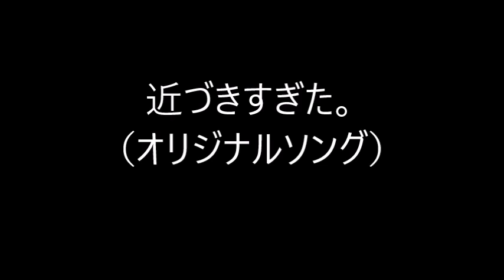近づきすぎた。（オリジナルソング）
歌詞。

距離感は大切です。
赤の他人だったら、そこまで興味はない。
大切な人だからこそ。知りたいんだ。
だけど踏み込み過ぎてしまったのかな？
近づきすぎた。（X3)
いったい俺は何を求めているんだろう？

やさしさの勘違いだ。
自分のいーように考えちまうトコがある。
期待値はマックス。だけど、上手くいかない。
やっぱり踏み込み過ぎてしまったのかな？

自分の立ち位置を見失ってはいけない。
頭ではわかっているのに、どうしても落ち込んじまう。